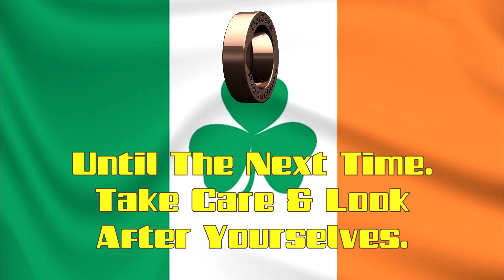Ireland 2023 Aboard The Tiger 1200 - Day_4 - Part_2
In this episode I head on through the Gap Of Dunloe down to Kate Kearnry's Cottage.

From there I head over to The Black Stones before traveling along the edge of the beautiful Lough Caragh.

The I head up to Com An Chiste view point where this episode ends.

Route for Day 4 Ring of Kerry.

Bike: Triumph Tiger 1200 Explorer XRT

Helmet – Schuberth E1

Headset – Schuberth SC10UA made by Sena

Navigation – TOMTOM 550

Helmet Cam – DJI Osmo Action

Rear Cam & Cockpit Cam - SJCAM SJ8 Pro

Memory Card – Sandisk Extreme Pro class 10 U3 128GB Micro SDXC
                             Sandisk Extreme Pro class 10 U3 256GB Micro SDXC